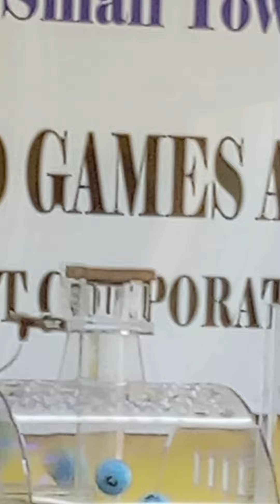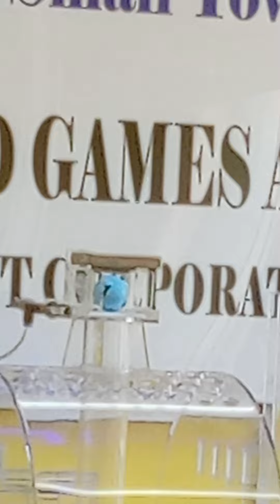stl muntinlupa result actual draw 11am april 2 2024